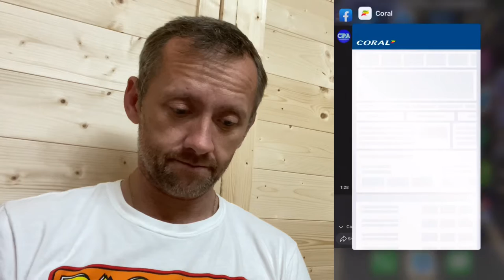Pokémon Go - KANTO CUP BATTLE LEAGUE